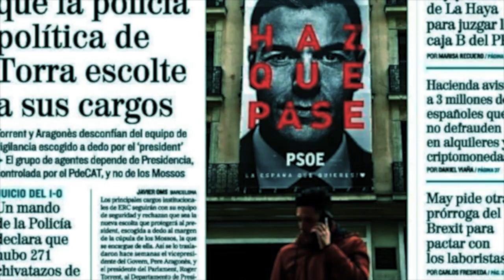Circo judicial y circo fiscal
Hoy, en el capítulo nº 41 del programa «La partidocracia entre líneas» Juanjo Charro y Álvaro Bañón analizan la pelea entre gubernamentales por la colocación de sus respectivas marionetas judiciales en los asientos del consejo general de dicho poder, inexistente aún en España.

Por otra parte comentan la pelea administrativa entre el Gobierno y los segundos autonómicos en orden a bajar los impuestos como única medida imaginable para revertir las nefandas consecuencias de la inflación en España.